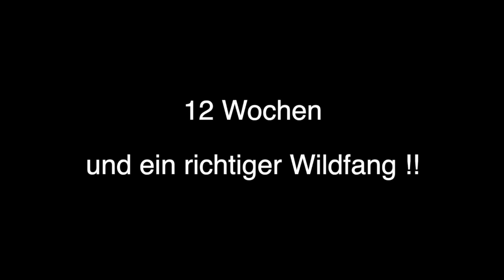Dash 12 Wochen (Anfang der Schutzarbeit)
1.tes und 2.tes Helfertreiben von der tollen Bowie Tochter Dash 💥
Wir starten mit dem ersten Schutzdienst-Training mit ca. 3 Monaten, je nach Entwicklungsstand der Welpen. Beim Helfertreiben geht es darum, dem jungen Hund zu zeigen, dass er mit dominantem Verhalten den Bösewicht  beeindrucken und in die Flucht schlagen kann.
Dash zeigt sich ganz stabil und mutig und hat bereits nach den ersten zwei Einheiten viel Spaß am Helfertreiben.
Wir beschreiben unsere Methode gerade auch ganz detailliert im kommenden Schutzdienstbuch. Wir bemühen uns, dass es Anfang 2021 in den Druck gehen kann .📖
English
1st and 2nd protection training from the great Bowie daughter Dash 💥
We start with the first protection training at about 3 months, depending on the development stage of the puppies. Chasing helpers is about showing the young dog that he can impress the bad guy with dominant behavior.
Dash is very stable and courageous and already has a lot of fun with the helpers after the first two units.
We are currently describing our method in great detail in the upcoming protection service book. We're trying to get it out in early 2021.